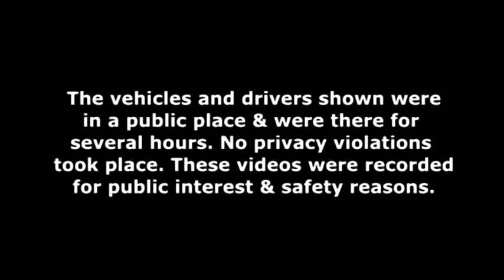Sleeping Uber Drivers in Brighton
Uber drivers sleeping in their cars in Brighton